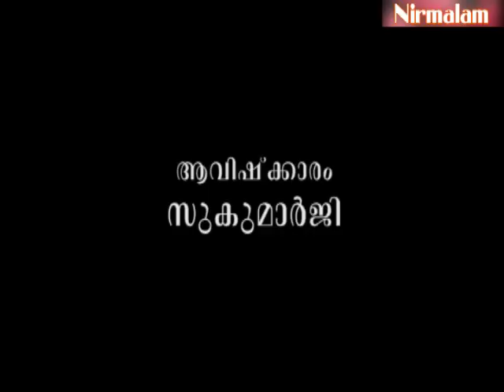Gruha Vaidyam -75 | ayurveda lifestyle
ആമുഖം: അനന്തസമാധിയെ പുല്‍കിയ സംപൂജ്യ ആചാര്യസ്വാമികള്‍ ശ്രീ. നിര്‍മ്മലാനന്ദഗിരി മഹരാജ് ഗുരുകൃപയാല്‍ അനുവദിച്ചു തന്നിരുന്ന 'ഗൃഹവൈദ്യം: ഔഷധങ്ങളും ചികിത്സയും' പഠനത്തിന്റെ എഴുപത്തിയഞ്ചാം ഭാഗം.

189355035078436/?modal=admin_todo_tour